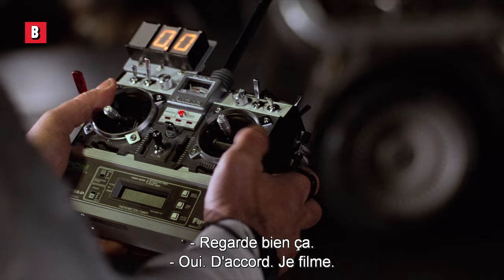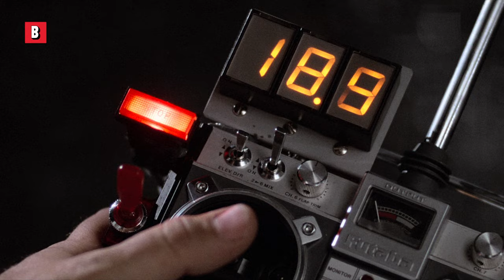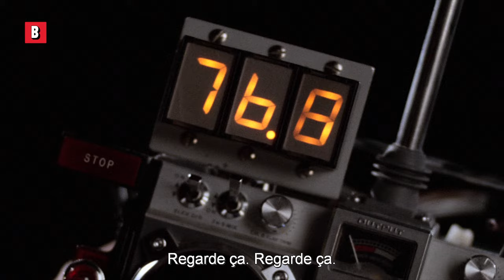Marty découvre la DeLorean | Retour vers le futur | Extrait VF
Admirez la machine à voyager dans le temps la plus emblématique de l'histoire du cinéma.